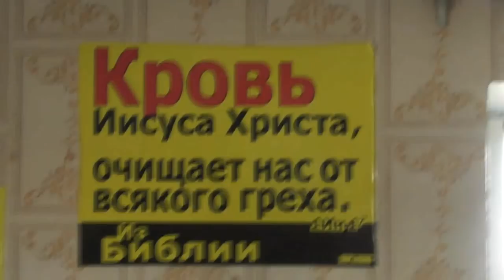Прочь мирское разрезы на платьях... Учитесь фотографировать! 22. 06. 2018